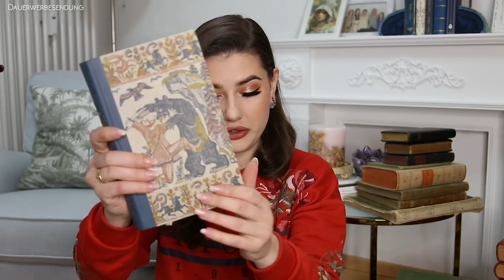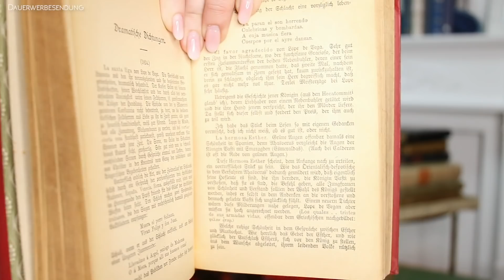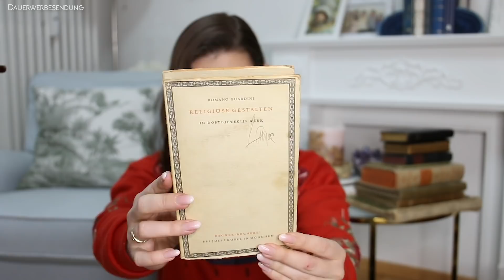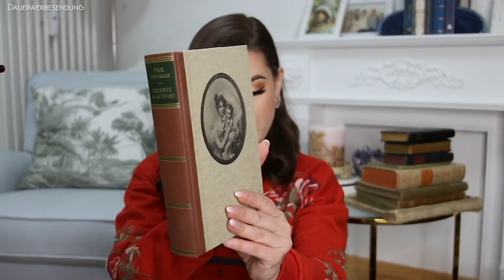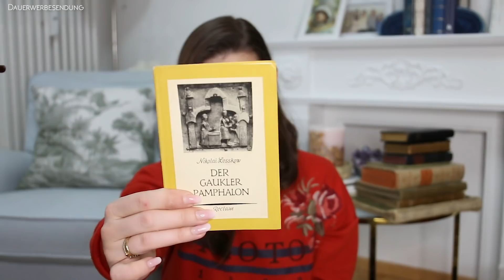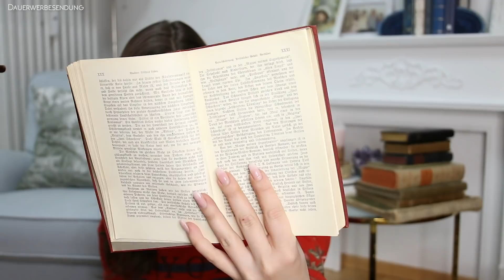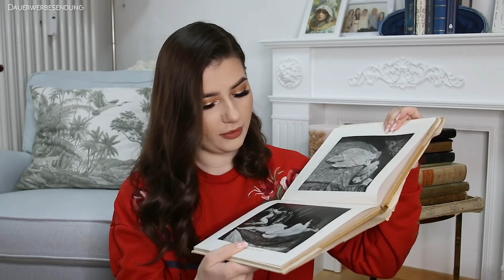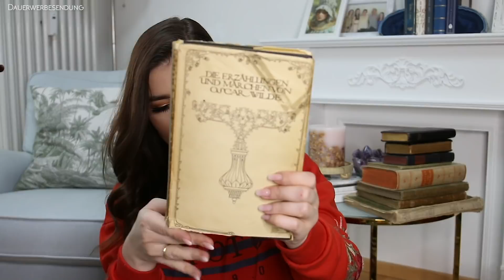Antike Bücher Haul Teil 1 | Sara Bow Books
Hallo meine Lieben, heute zeige ich euch meinen Antike Bücher Haul! Viel Spaß bei Teil 1, eure Sara Bow Books.

Die mit # gekennzeichneten Bücher sind Rezensionsexemplare, die mir BEDINGUNGSLOS zugesandt wurden. Es handelt sich hierbei auch zu 100% um meine eigene Meinung, so wie meinen eigenen Entschluss dazu, diese Bücher zu lesen und in mein Video einzubinden.